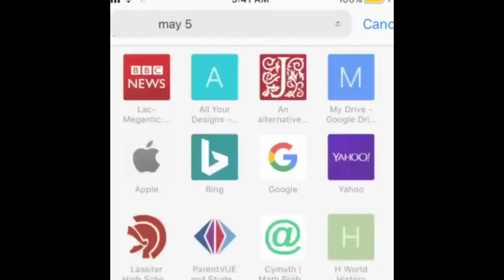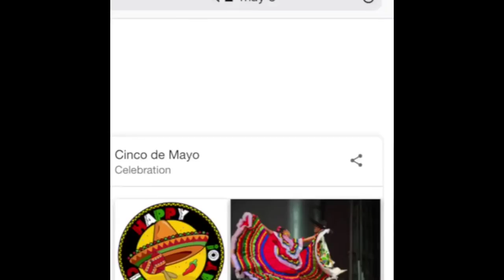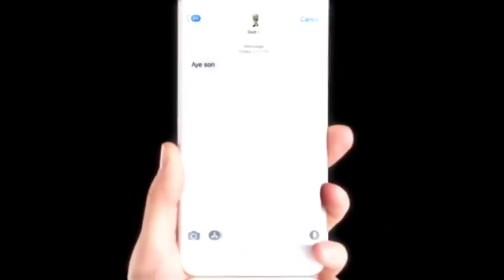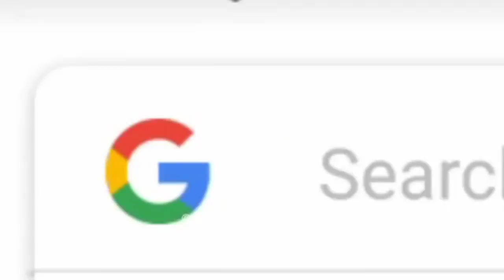Funny Videos I Made V11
Im back. another asmr section, soryy but i need the watch time.
Videos That I Stole From Instagram V11
videos that i stole from instagram